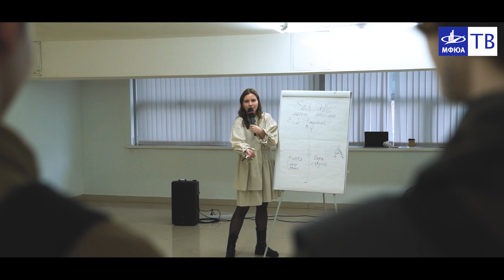Образовательная выставка МФЮА. (город Химки)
Образовательная выставка - это отличный способ для абитуриентов ознакомиться с учебными заведениям и получить информацию о доступных образовательных программах. Выставка проводится ежегодно, что позволяет детям и родителям получить полную картину того, что предлагает учебное заведение! На этот раз мы встречали будущих абитуриентов в "Арене" города Химки!

На выставке для абитуриентов Вы можете поговорить с представителями колледжей и университетов, задать им вопросы, узнать о требованиях для поступления, а также получить информацию о финансовой помощи и стипендиях. Выставка может предоставить информацию о доступных профессиях, о том, какие направления лучше выбрать, чтобы достичь желаемой карьеры.

Посещение таких выставок поможет вам сделать более осознанный выбор и увеличит шансы на поступление в МФЮА!